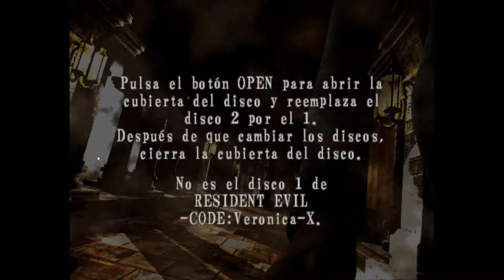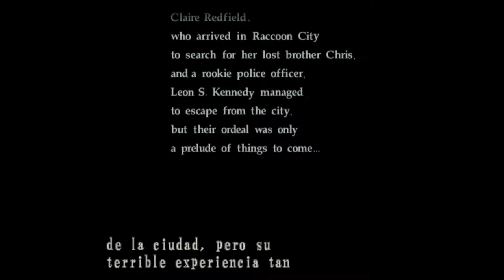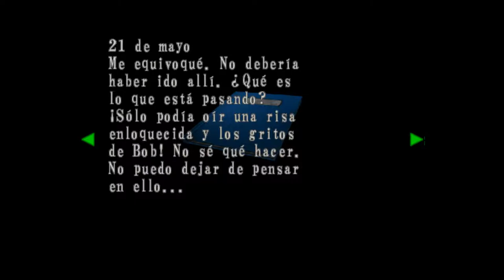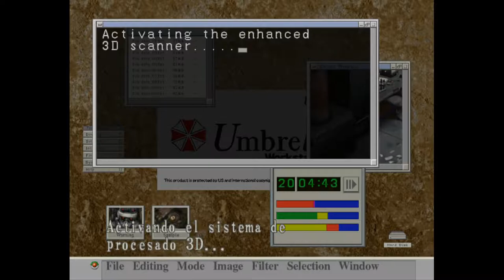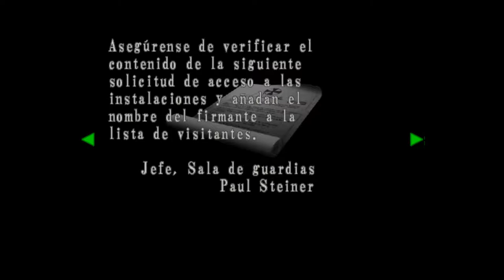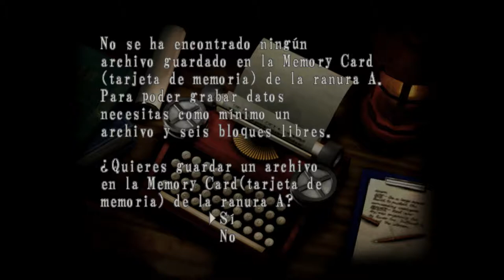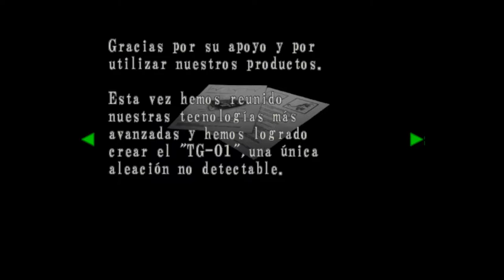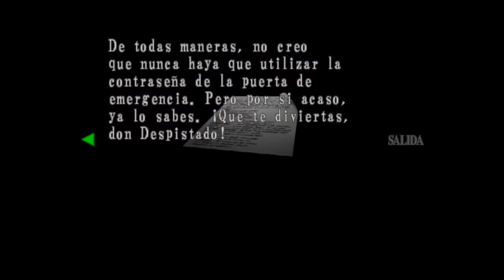Resident Evil: Code Veronica - cap.1 - Nadie sale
A ver cómo salimos de la Isla...